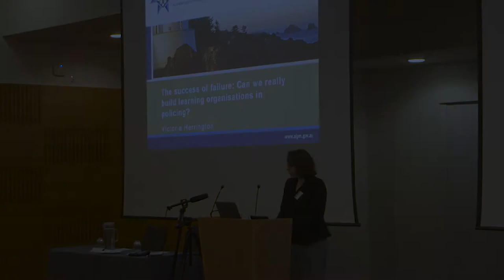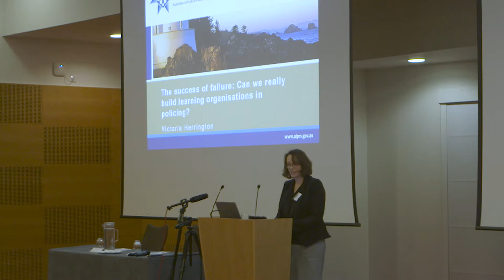01 VH Introduction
Dr Victoria Herrington gives the 45th James Smart Memorial Lecture at the Scottish International Policing Conference, December 2017 : "The success of failure: can we really build learning organisations in policing?" (CLIP)